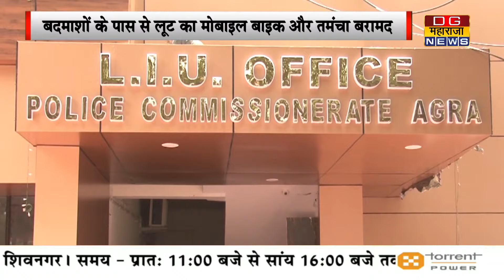पुलिस और बदमाशों की हुई मुठभेड़